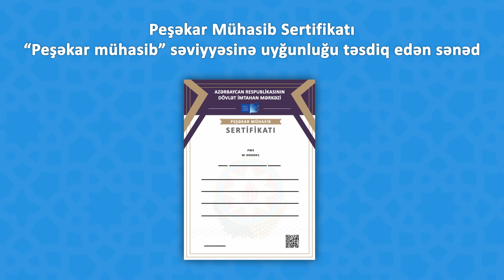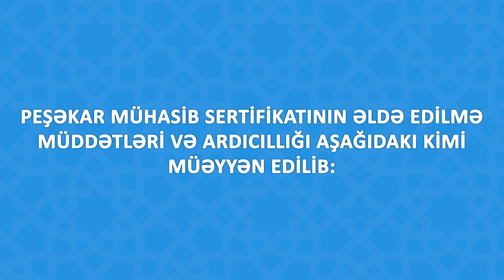Maliyyə Nazirliyi maarifləndirici videoçarx hazırlayıb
2023-cü il 1 yanvar tarixdən etibarən büdcə təşkilatlarında baş mühasib vəzifəsində çalışan və bu vəzifəyə namizədlərdən Peşəkar Mühasib Sertifikatı tələb olunduğundan Maliyyə Nazirliyi tərəfindən Peşəkar Mühasib Sertifikatları ilə bağlı aparılan maarifləndirmə və təbliğat işləri çərçivəsində videoçarx hazırlanıb.

Videoçarxda Peşəkar Mühasib Sertifikatının verilmə prosesi, sertifikatın qüvvədə olma, əldə edilmə müddətləri və ardıcıllığı sadə və anlaşılan qrafik izah üzərində göstərilir.

“Peşəkarlığınızı  Peşəkar Mühasib Sertifikatı əldə edərək təsdiq edin” şüarı videoçarxın ana xəttini təşkil edir.